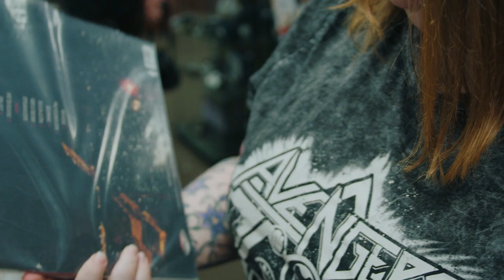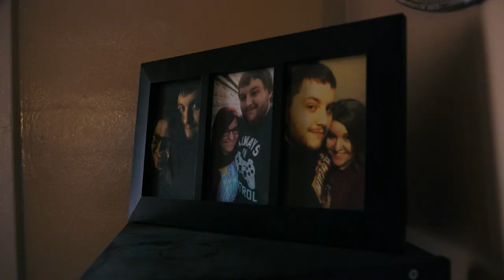Devour The Day - Soundtrack To Your Story: Episode 1 [Raquel]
Directed, Produced, Arranged, Designed by A Window In

In Episode 1, we focus specifically on the story of Raquel. She is kind, real, beautiful, unique, and honest. Beautifully broken and courageous, Raquel is a wonderful example of this community and a perfect place to begin.